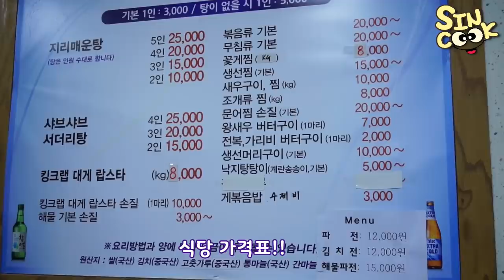새벽 노량진 수산시장 먹방!! 킹 블랙타이거 새우 버터구이,전복회,모둠회(광어,연어,홍민어,방어),개불,해삼,꼬막,관자 버터구이 mukbang SINCOOK-신쿡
새벽에 급 회가 땡겨서 다녀온 수산시장!!
인터넷 찾아보니까 24시간이더라구요!! 그래서 바로 달려가서 먹었습니다!!
오늘의 교훈-처음부터 무리하지 말자